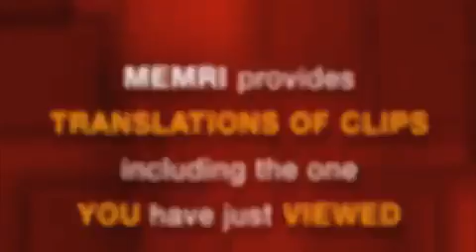Muslim babies for Jihad!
Original Loader: IslamAnswered

Here we have the future terrorists of islam (the so-called religion of peace).  What religion do you know of that are willing to give their babies for the sake of jihad ("striving in the way of God" (al-jihad fi sabil Allah)?  What religion do you know of that straps bombs to themselves in order to kills hundreds of people?  What religion do you know of that flies planes into sky scrapers in order to kill thousands?  What religion do you know of that covers their women from the neck down (sometimes the whole body except the eyes) in burkas?  Only the religion of hate, intolerance, genocide etc., etc. which is islam.

Of course muslims will say, "those aren't muslims, they are extremists." But this is not true because the quran clearly commands for muslims to kill unbelievers.  Some religion of peace...